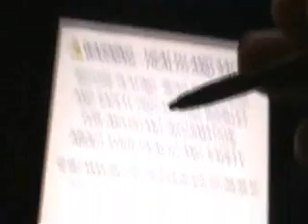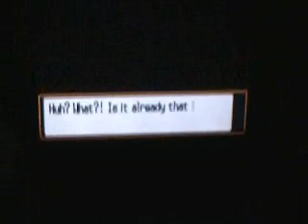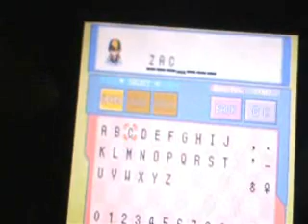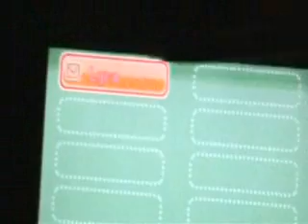Pokemon Soulsilver Walkthrough - Part 1